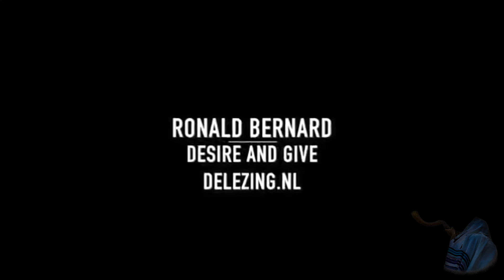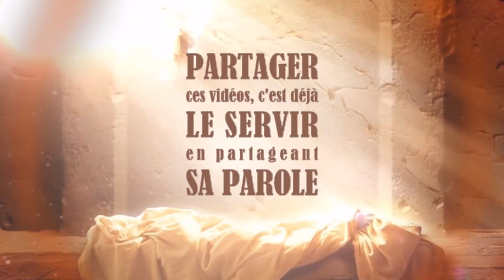Sacrifices d'enfants et messes sataniques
Témoignage de Ronald Bernard, banquier néerlandais d’élite qui a exposé l’industrie financière Illuminati dans une série d’entrevues télévisées en 2017.